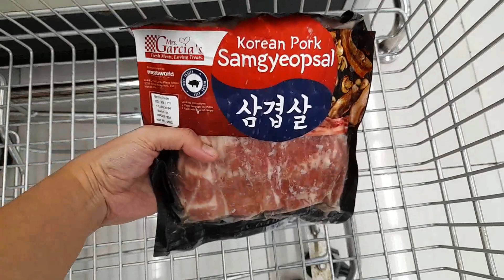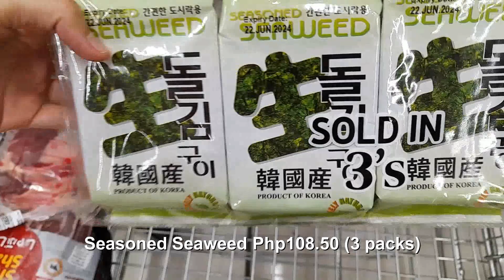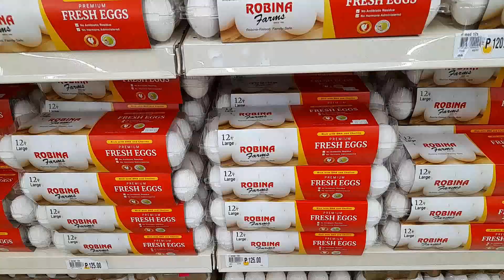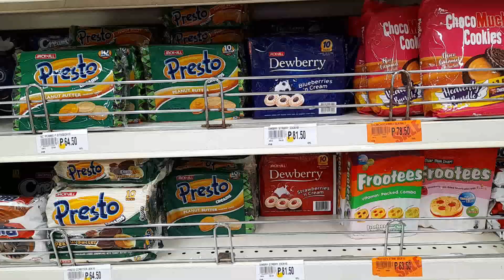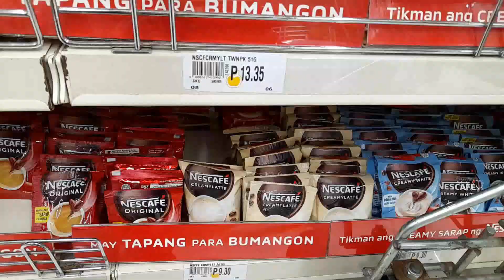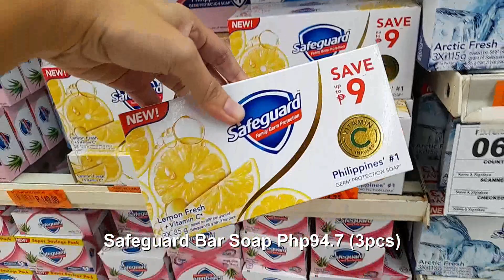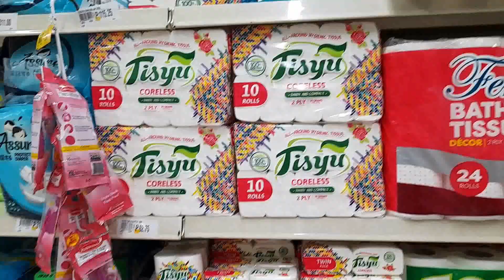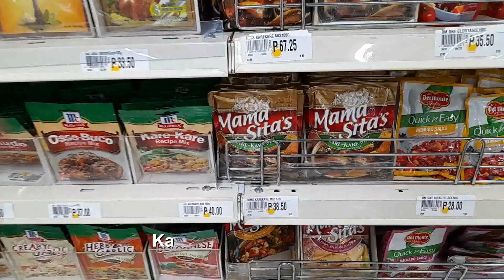SEPTEMBER 2023 Grocery Shopping Philippines with Price Update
ASMR Grocery Shopping No Talking Vlog With Price Update as of September 2023